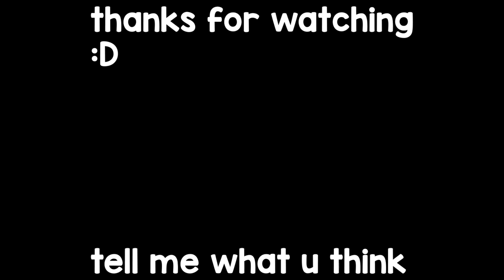NAGING NINJA AKO SA MINECRAFT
Ito ang aking journey sa pagiging isang malupet na NInja sa minecraft Roleplay

1:21 - Training

1:47 - Mission